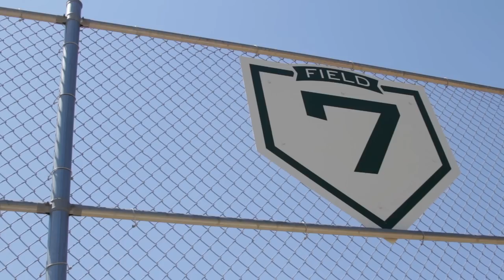Build Our Ballpark Promo Video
Our mission is to improve the lives of underprivileged kids in largely low-income neighborhoods by providing the opportunity to play baseball and softball, which through teamwork, strengthens character, builds pride and teaches skills for life.